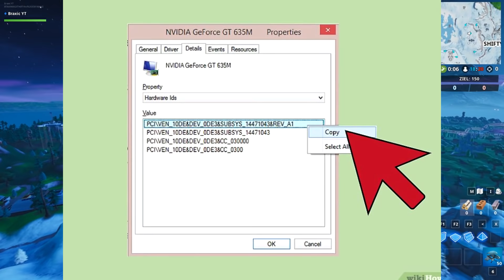Fortnite *SPIELER* holt 87 SPIELER in einer RUNDE!! 😱 (ESKALIERT)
In diesem Video zeige ich dir wie berühmte Fortnite Streamer wie zum Beispiel Tfue und viele andere einen Fortnite Cheater/ Hacker im Spiel getroffen haben. Ihre Reaktion auf die Hacker war einfach Göttlich. Wie findet Ihr eigentlich das neue Fortnite Update v9.20 mit dem Sturmdreher auch Storm Flip genannt?

📨 Wenn du möchtest, dass ich dein Video entferne oder mehr Sachen von dir verlinken soll, dann kontaktiere mich doch bitte unter: oder hinterlasse ein Kommentar unterm Video!

Diese Geschenke Verlosung steht in keinster Verbindung zu EpicGames /Fortnite oder zu YouTube Deutschland. Es ist von mir als Privat person selbst Finanziert.

Es ist NUR ein Vorschlag. Weitere Informationen bezüglich der Wettbewerbsrichtlinien findest du